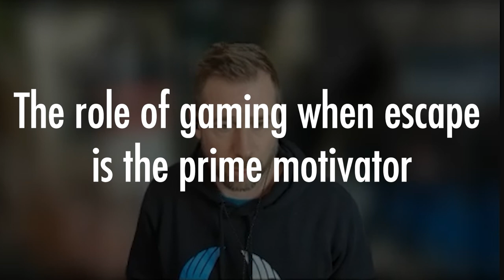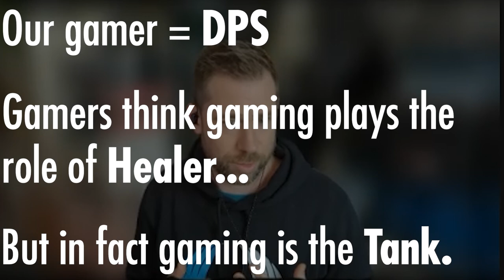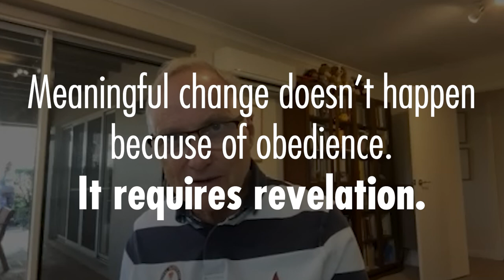The Autistic Gamer - A Chat With Tony Attwood